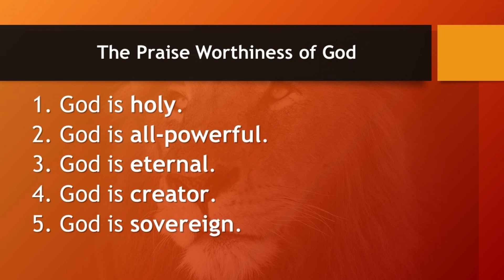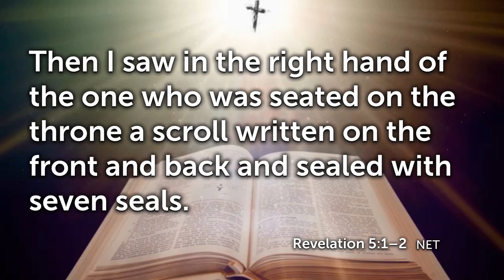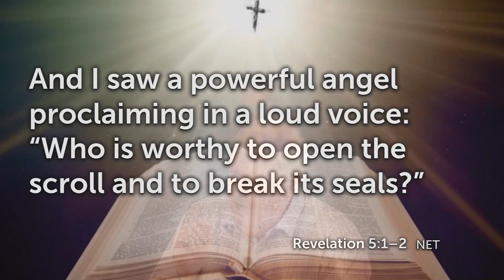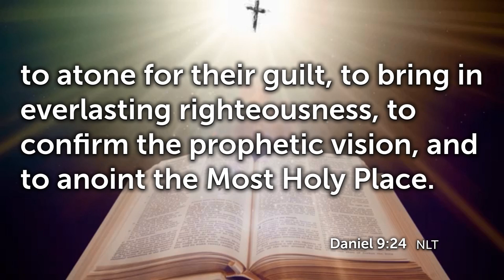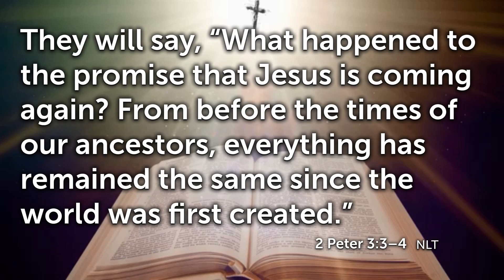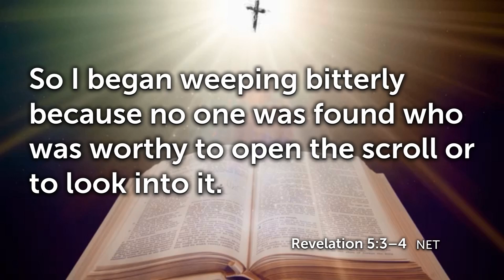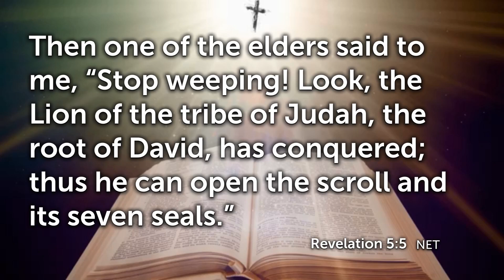Revelation 5:1-14 - He Is Worthy!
John continues describing his vision of Heaven.

Pastor Gary McCall continues the series on the Book of Revelation at Bible Center Church in Luling, Louisiana.